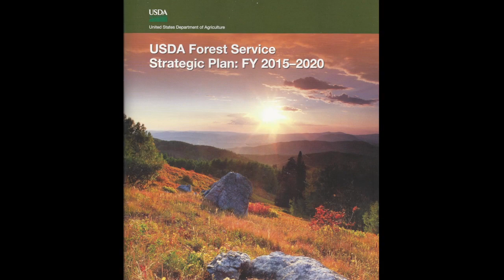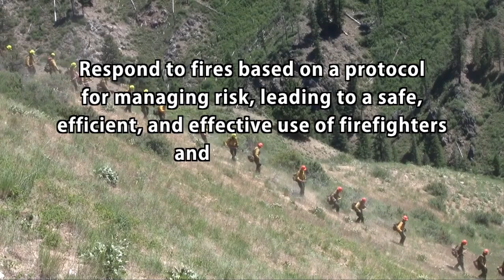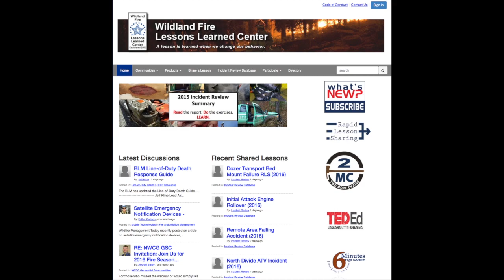Managing Wildland Firefighting Risk